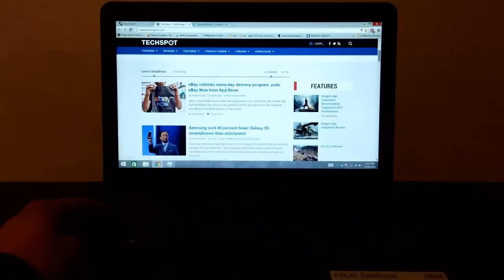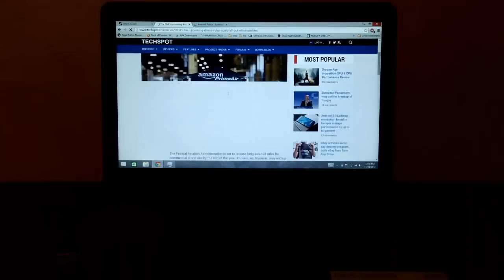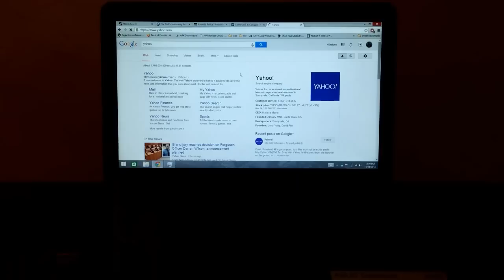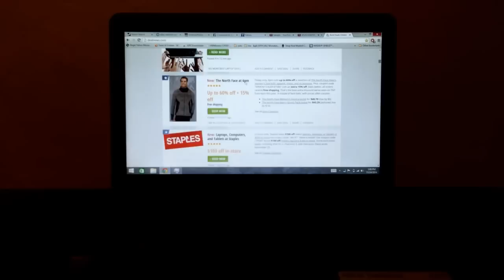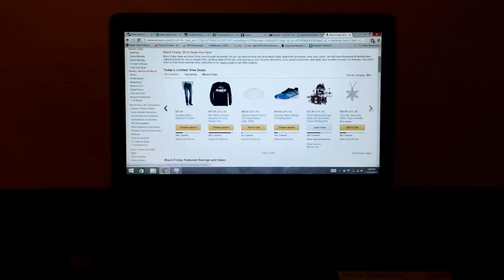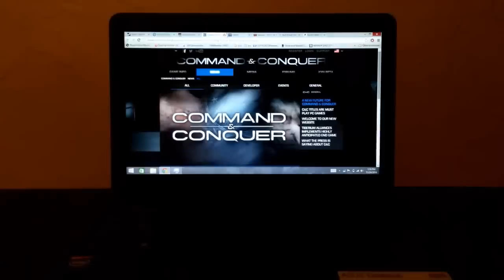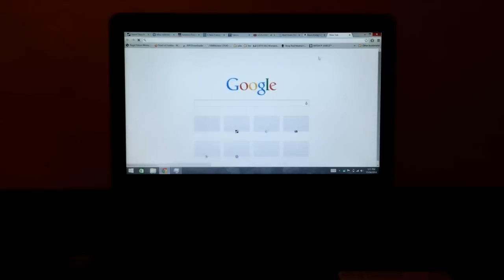ASUS X205TA-UH01-BK Signature Edition - Web Test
Using Google Chrome I did a "web test" With many tabs open you can see how the X205TA performs. Very good I would say. With YouTube videos playing in the background while i continued to open more tabs the Eebook still performed well.